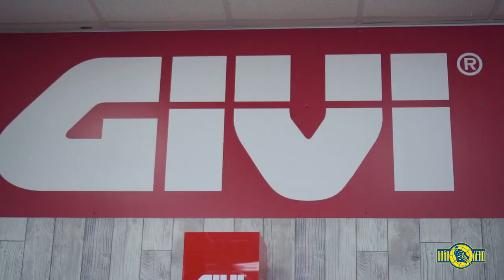Насколько нужны кофры на мотоцикл? Разберемся с Алексеем Колесниковым.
В чем разница между кофрами? Насколько различаются грузоподъемность? В чем разница крепежей? Давайте разбираться!